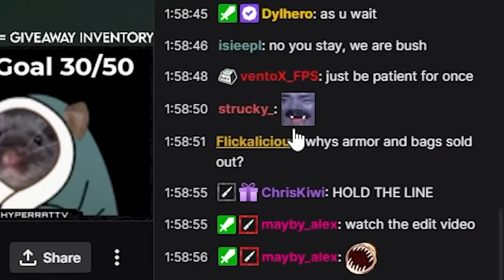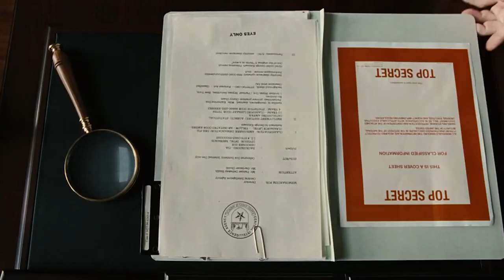How Dylhero Really plays Tarkov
Dylhero is one of my favorite streamers and one of the the best Tarkov players and I wanted to show off some of his top clips. Hope you guys enjoy!